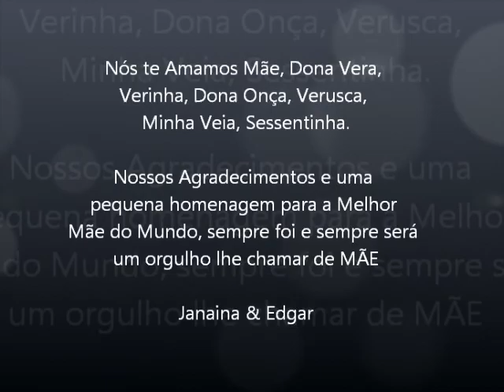Feliz Aniversário Mãe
Hoje é o aniversário dela, Dona Vera ou simplesmente a Mãe do Edgar e da Janaina, nossa Mãe tem algo especial, pode ser até igual as outras Mães, mas é a nossa Mãe.
Como em toda boa casa e na nossa não foi diferente, tudo gira ao redor da Mulher, gira ao redor da Mãe, "Pai eu vou jogar bola e já volto", "tudo bem, mas avisa pra sua Mãe, você conhece a fera", respondia meu saudoso Pai, "Janaina tem bolacha no armário?", "Tem mas você pede primeiro pra Mãe se pode abrir", "ooooooo Vó, vou ali mas eu volto logo tá", "Avisa tua Mãe, se não ela fica Brava" , tudo gira ao redor dela, minha Mãe guerreira, começou a trabalhar cedo, ajudando a família dela, família numerosa, com muitos filhos, ela sendo a Mulher mais velha das filhas, teve a responsabilidade desde cedo, foi a luta e lutou, a filha de Anita e Rubens sempre teve personalidade forte, casou, teve dois filhos e decidiu terminar seus estudos, foi mais uma vez a luta e conseguiu, decidiu que deveria voltar a trabalhar, adivinha o que aconteceu, voltou ajudou meu Pai na luta da casa própria e em tantas outras batalhas, mas na realidade o que melhor Dona Vera faz é ser MÃE, Mãe que corrige, educa, bate, briga, grita, Ama e dá exemplo. Aqui em casa somos cada um de uma estação Natal, ela nasceu no Outono, estação mais flexível do ano, pois se adapta ao calor e ao frio, ela é assim se adapta e vence, só sei que é um privilégio lhe ter como Mãe, agradecemos a Deus a possibilidade de sermos seus filhotes, agradecemos por cada esporro, cada conversa e as noites em que estávamos com febre, dor de garganta, medo